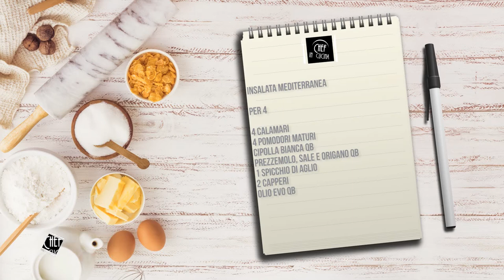Chef in Cucina - Insalata mediterranea